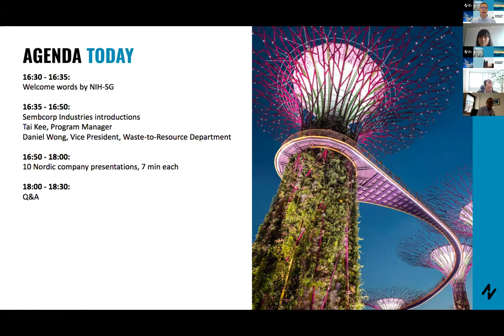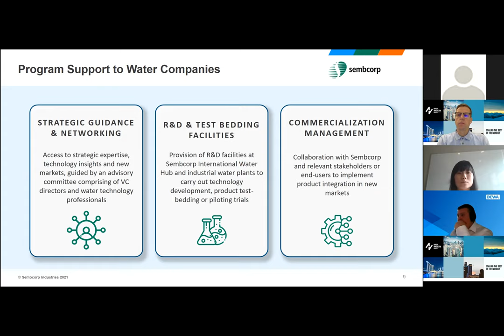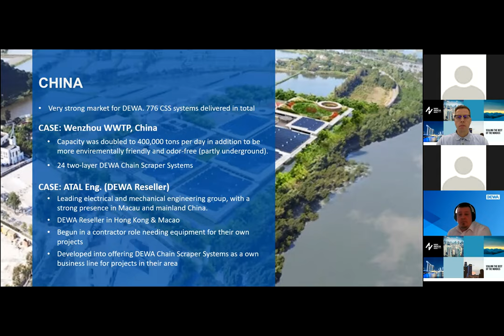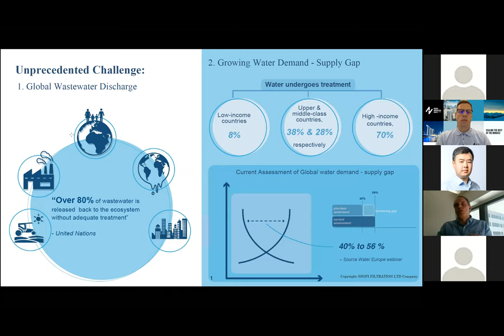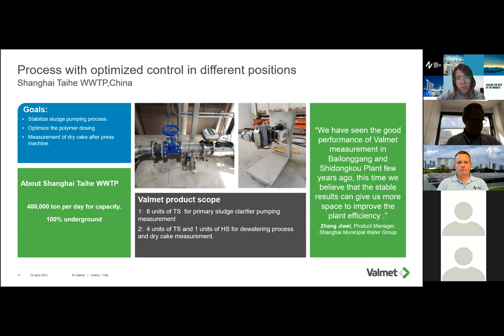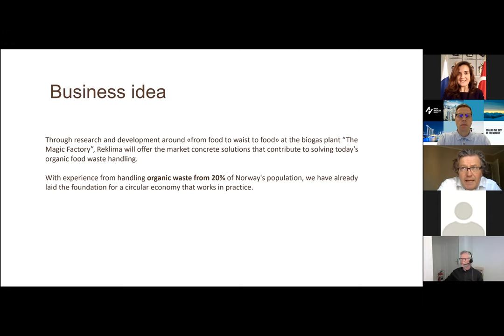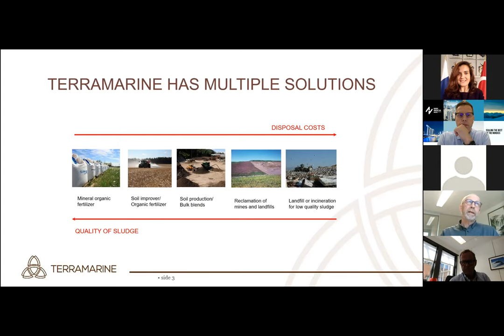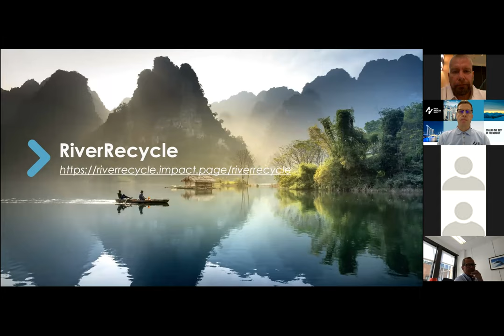NIH-SG: WWF Programme - Sembcorp Partner Session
Nordic Innovation House Water-Waste-Food Virtual Market Entry Programme partner session with Sembcorp Industries.